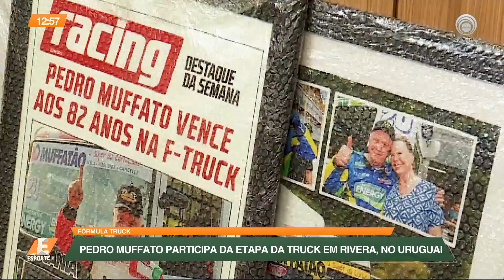Fórmula Truck: Pedro Muffato participa de etapa da Truck em Rivera, no Uruguau